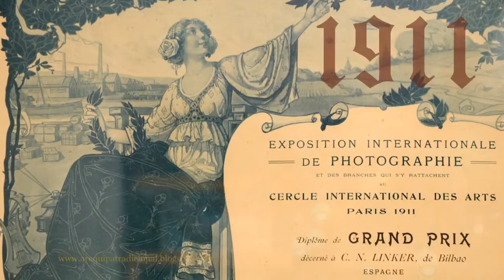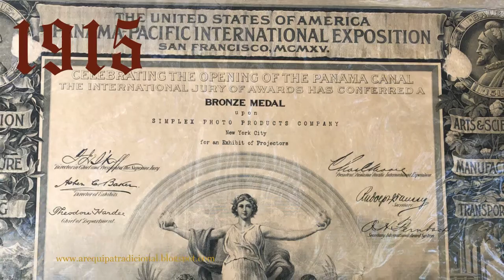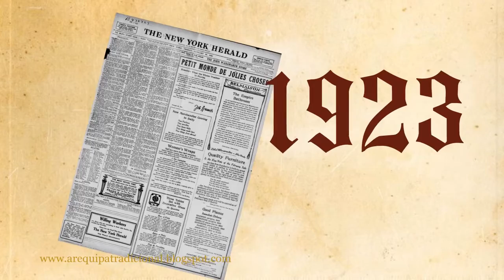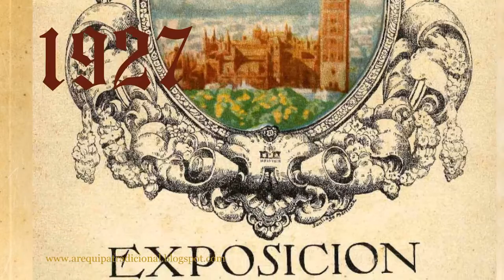Arequipeños Ilustres (Los Hermanos Vargas)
- Célebres Arequipeños. María Eugenia Tomasio Bouroncle.
- Estudio de Arte, Vargas Hnos. Adelma Benavente Peter Yene.
- Max T Vargas y Emilio Díaz. Dos figuras fundacionales de la fotografía del sur andino peruano (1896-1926) Andrés Garay y Jorge Villacorta.

Fondo Musical: "Minuetto", compuesto por Luis Duncker Lavalle, interpreta Carlos Rivera.